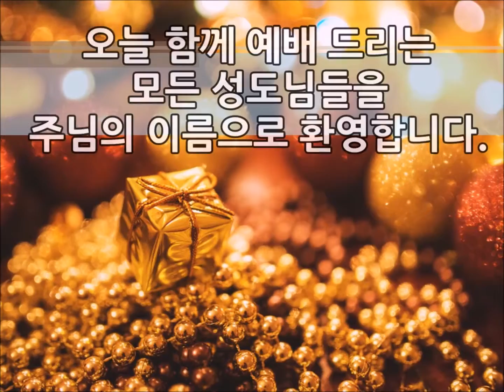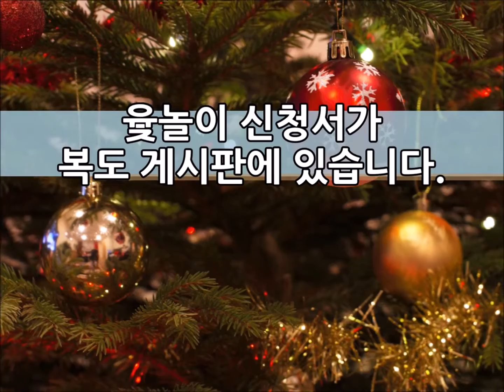2015 12 20 final